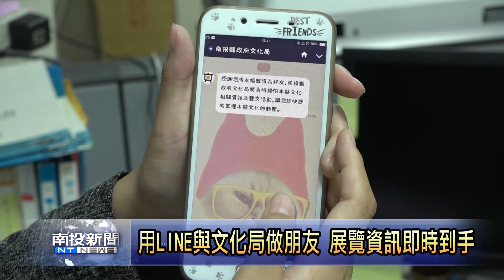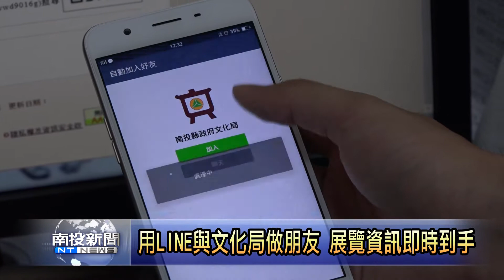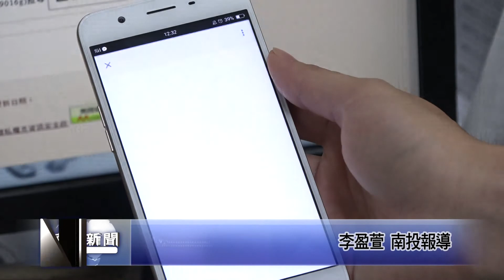南投新聞 文化局LINE官方帳號啟用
現今人手一支手機，使用LINE的習慣漸漸成為生活中跟別人聯繫、溝通的管道，而南投縣政府也為了要讓民眾更加便利來了解文化局的相關資訊，並於LINE建立官方帳號，只要加入好友，就可在第一時間了解資訊，是相當方便。